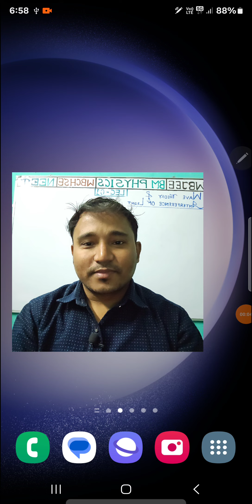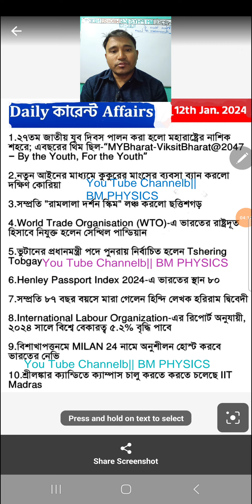CURRENT AFFAIRS 12th JANUARY,2024 || UPSC || PSC || SSC || NET || SET || CLERK || IAS || IPS| RAIL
Every Days Current Affairs (প্রতিদিনের কারেন্ট আফিয়ার্স) ||UPSC || PSC ||  SSC || NET || SET || CLERK || CGL || IAS || IPS || RAIL || BANKING || WBCS

1. Facebook Link:-

2. Instagram Link:-

3. Whatsapp Link:-

5. Telegram Group Link  ( Channel )

6. Twitter Account Link:-

WBCHSE ।। CHHAYA PRAKASHANI BOOK

1. CLASS XI PHYSICS BOOK

2. CLASS XII PHYSICS BOOK

3. CLASS XI PROBLEM SOLVED

4. CLASS XII PROBLEM SOLVED

CBSE BOARD ।। NCERT

5. PHYSICS_XI PART -1

6. PHYSICS_XI PART -2

7. PHYSICS_XII PART -1

8. PHYSICS_XII PART -2